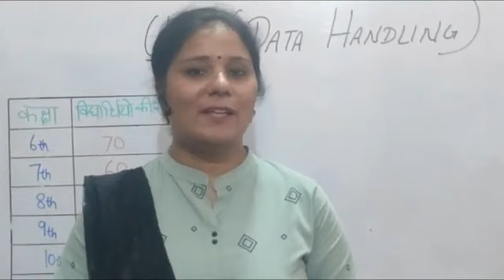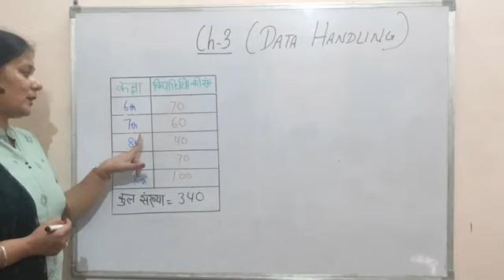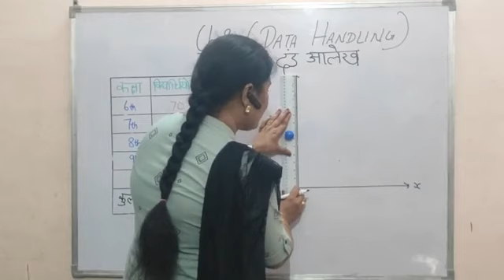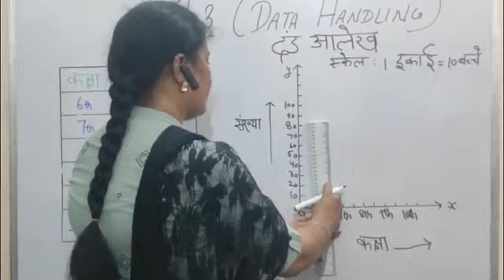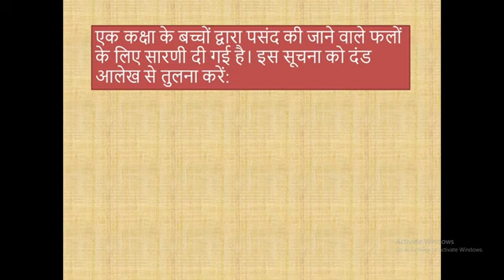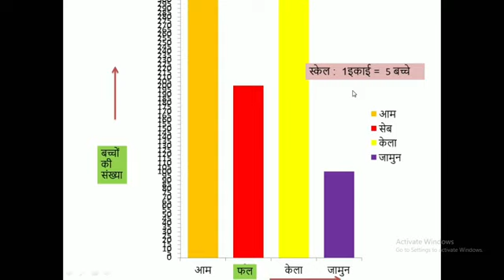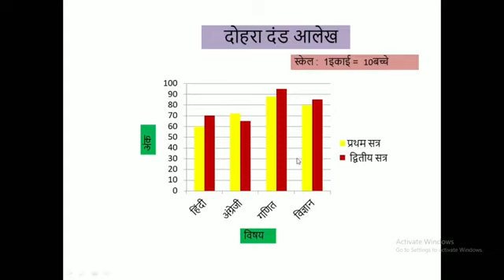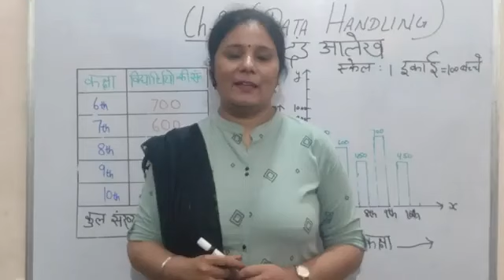Class 7 Maths Data Handling Part 2